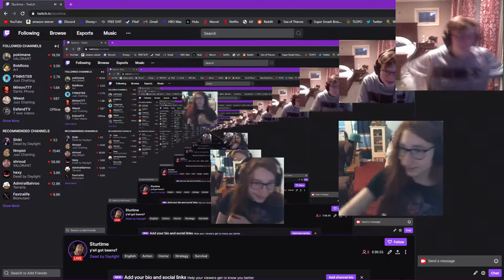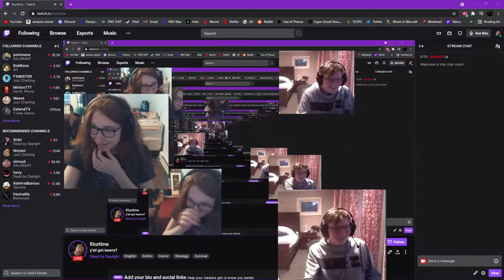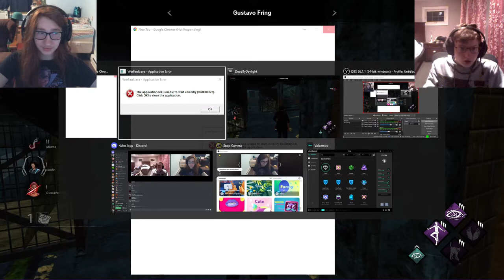ga mes with John - highlights paert 1